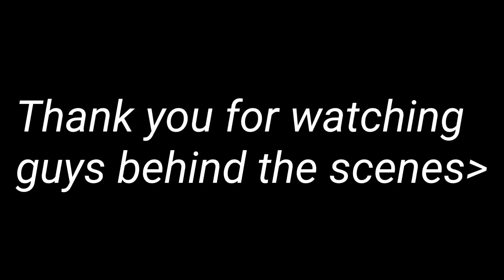Today i visit my mom orange🟠 garden🏡/Adventure in Arunachal pradesh/northeast Indian🇮🇳